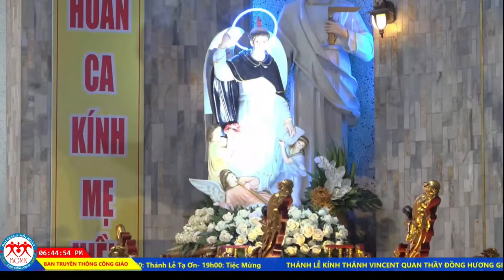NGÀI LÀ THIÊN CHÚA | KÈN ĐỒNG HƯƠNG HOÀNG XÁ MIỀN NAM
► Video mang tính chất phục vụ cầu nguyện, hướng về lòng chúa xót thương và xin mẹ maria che chở thương ban... Nếu có bất kì gì về vấn đề bản quyền xin vui lòng gửi thư qua địa chỉ Fb Chúng tôi sẽ Thu Hồi Và Gỡ Xuống ngay lập tức. Xin cám ơn!!
Mục đích chia sẻ và loan báo lời Chúa và lòng thương xót Chúa đến với tất cả cả mọi người.
* Kênh còn có các video công giáo- Tin tức công giáo mới nhất trong ngày- các video thuộc xã hội công giáo trong và ngoài nước.
 Quý vị Đăng Ký để nhận thông báo khi có video mới và chia sẻ cho mọi người nhé
- bài giảng lòng chúa thương xót cha long xin xem tại